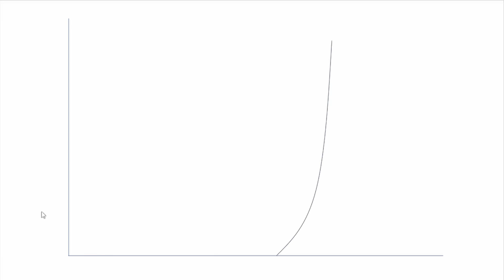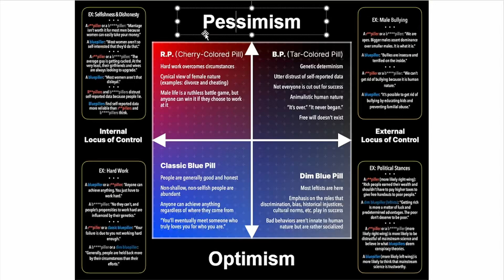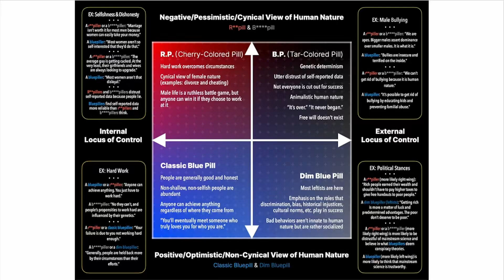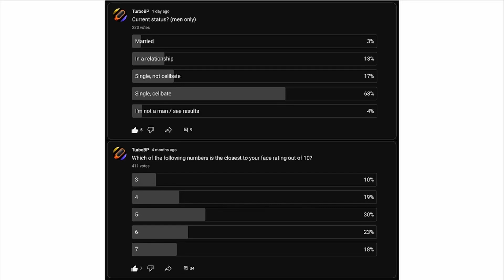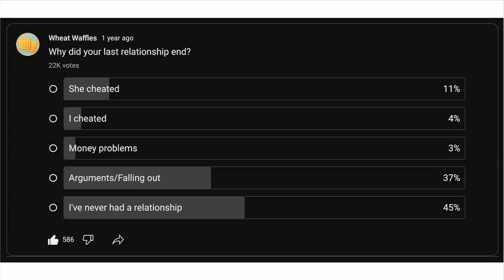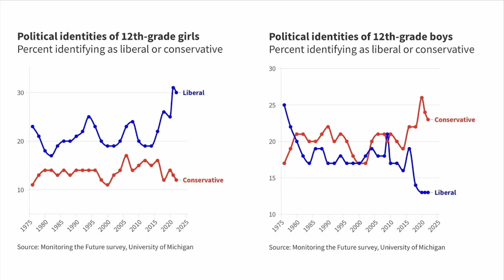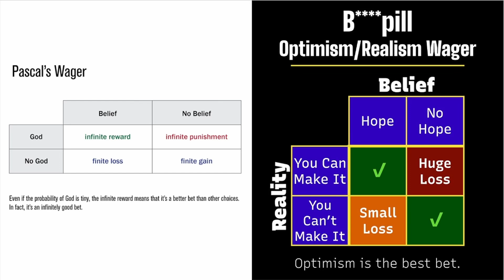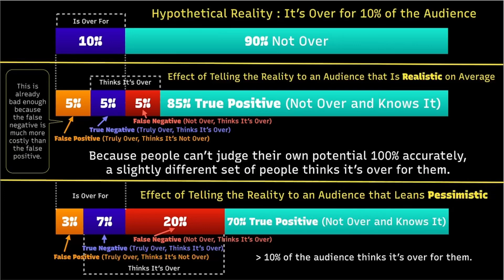Discussion with @WheatWaffles (With Chapters)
🔻 CHAPTERS 🔻

0:00 The 3 Stages of a Journey Down the Blackpill Rabbit Hole
9:58 How Bad Are the Consequences of Talking About Blackpill IRL?
13:44 How Your Looks Affects How Talking About Blackpill Topics IRL Impacts People’s Perceptions of You
15:46 How Women and Normies Think About Looks, SMV, etc.
23:18 Presenting Diluted Blackpills to Normies
26:03 PWF Debate & Total Blackpill Acceptance
29:21 Changing Your Mind About the Blackpill & 2 Examples of Blackpill Dogmatism
37:43 Role of Looks in Online Dating Apps
50:09 2-D Quadrants Chart · Redpill Blackpill, Classic Bluepill, and Dim Bluepill Attitudes About Life, Human Nature, & Society
1:15:48 Why’d Discovering the Blackpill Turn Around Wheat Waffles’s Dating Life (Yet He Wasn’t Getting Results when He Was Redpilled), Given that the Looksmaxing that He Did Is the Same Stuff that’s Recommended by Redpill and Normies—Nothing Drastic Like Surgery?
1:18:47 Rescoping the Blackpill to Encompass a Broader Variety of Topics
1:23:22 How Subject Breadth Affects the Longevity of Blackpill Channels
1:27:24 Importance of Personality & Neurotypicality
1:38:40 Has the Importance of Personality In Dating Grown or Diminished?
1:44:09 Causes of Relationships Ending
1:49:28 Problems with Faking Personality to Gain Advantages
1:53:47 Navigating Dating and Social Life When Your Opinions or Values are Disagreeable to Normies, Especially to Women
1:58:31 Normies Are Secretly Blackpilled
2:00:19 3 Clips · Truth-Centrism Versus Consequence-Centrism · Realism, Optimism, & Delusion
2:07:43 When Can Non-Realism Benefit People?
2:15:59 External & Internal Locus of Control
2:19:05 What Percentage of the Male Population Should Be Expected to Be in Relationships or Married?
2:23:12 Young Men & Young Women’s Political Leanings Graph · Character Compatibility · Gender Roles & Core Values in Relationships
2:31:29 Pascal’s Wager Analogy of Hope Versus Reality · False Positives, True Positives, False Negatives, & True Negatives
2:39:38 Blackpill Content’s Impacts on Its Audience · Pessimistic-Leaning Audiences Underestimate Their Potential
2:42:22 Giving Up on Dating
2:43:48 Beneficial Blackpill Content · Cons of Publishing Looksmaxing Content
2:45:13 Geomaxing & Content Creator Ethics
2:52:10 Pros & Cons of Zealously Promoting Self-Improvement, Overblowing Expectations, & Exaggerating Downsides of Bad Behaviors

🔻 ATTRIBUTIONS 🔻

Blackpill Livestream Discussion / Debate / Collab / Podcast with Wheat Waffles

TURBO BLACKPILL is a YouTube channel that explores ideas related to the black pill, looks theory, men’s looksmaxing and self-improvement, the realm of involuntary celibacy, harsh realities of the human condition, intergender dynamics, modernity, and more.